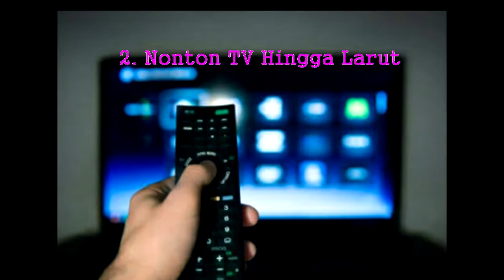Mengejutkan! 4 Kebiasaan Sepele yang Membikin Kamu Susah Hamil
Bagi setiap wanita yang telah menikah, hamil menjadi moment yang sangat ditunggu-tunggu. Hamil juga menjadi moment yang dinantikan setiap wanita karena ini bisa membuat wanita tersebut merasa menjadi seorang wanita sesungguhnya dan akan segera menjadi ibu. Mengenai kehamilan sendiri, sayangnya masih ada beberapa wanita yang susah untuk hamil. Ya, walau mereka telah melakukan program khusus kehamilan.

Para ahli mengungkapkan jika ada banyak hal yang menjadi penyebab kenapa seorang wanita susah hamil. Hal tersebut mulai dari penggunaan smartphone yang berlebihan, sering begadang hingga kebiasaan buruk merokok. Dikutip dari laman parents.com, sedikitnya ada empat kebiasaan sepele yang bisa bikin wanita susah hamil.

Kebiasaan tersebut antara lain sebagai berikut.

Main Smartphone Hingga Larut Malam.Inilah kebiasaan sepele pertama yang sangat sering dilakukan sebagian besar wanita. Para ahli mengungkapkan jika bermain smartphone hingga larut malam tak hanya membuat mata mudah mengalami masalah saja. Lebih jauh, ini juga meningkatkan rasa lelah hingga risiko susah hamil. Peneliti di Jepang menyebutkan jika paparan sinar dan radiasi smartphone bisa mempengaruhi kesuburan wanita.

Nonton TV Hingga Larut.Sama dengan bermain smartphone hingga malam, nonton TV hingga larut juga berpengaruh besar terhadap kesuburan kandungan. Studi yang dilakukan pada tikus oleh peneliti di Jerman menemukan bahwa radiasi cahaya TV bisa mempengaruhi kesehatan tubuh khususnya kandungan.

Pola Tidur yang Buruk.Apakah kamu salah satu orang yang punya pola tidur buruk? Jika iya, cobalah untuk memperbaikinya sejak sekarang. Pola tidur yang buruk bisa membuat performa kesehatan tubuh menurun. Alhasil, ini bisa membuat tubuh rentan terhadap berbagai masalah kesehatan termasuk masalah kesuburan kandungan.

Tidur di Bawah Paparan Sinar Lampu Terang.Ketika berada di ruangan yang terang memang membuat kita merasa nyaman dan tenang. Tapi, berada di ruangan yang terlalu terang oleh lampu atau cahaya buatan, ini sangat tidak baik buat kesehatan. Peneliti mengungkapkan jika cahaya lampu yang terlalu terang bisa meningkatkan risiko penyakit mematikan seperti kanker, jantung, paru-paru hingga membuat wanita sulit hamil.

Well, demi dapatkan tubuh yang senantiasa sehat dan kesuburan kandungan yang mengesankan, cobalah untuk menghindari kebiasaan sepele di atas. Pastikan untuk memiliki pola hidup sehat, istirahat cukup, olahraga cukup dan makan makanan bergizi yang menyuburkan kandungan. Konsultasikan juga program kehamilan dengan bidan atau dokter ahlinya.